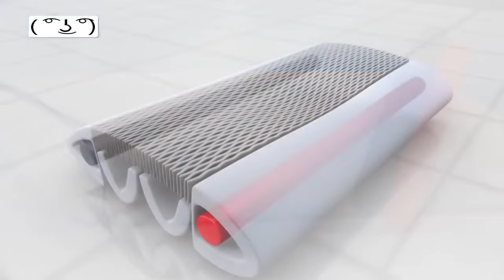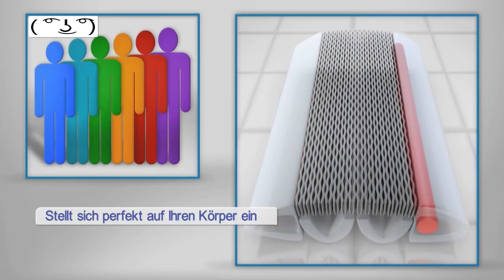YouTube Kacke: Das Cock-Kissen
Dieses Kissen wird die Welt verändern!

Vielen Dank an "Tri Tte" für den schööschen Vorschlag!

Du bist auch Poop-Produzent und benutzt Sony Vegas? Dann probiere meine Extension aus!
Mit ihr kannst du Videos nach Wörtern und Wortteilen durchsuchen und schneller kacken!